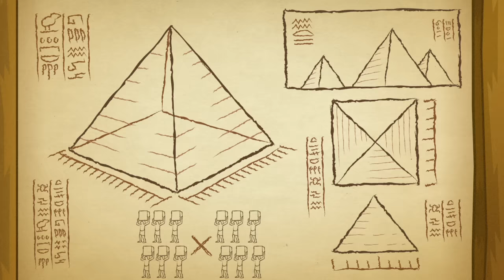Teen Titans Go! | A History Lesson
All Robin wants to teach the Titans about history, how hard could that be?

DCKids is home to all your favorite DC characters, videos, comics, games, and activities from Teen Titans Go!, Batman Unlimited, Justice League of America, and more!